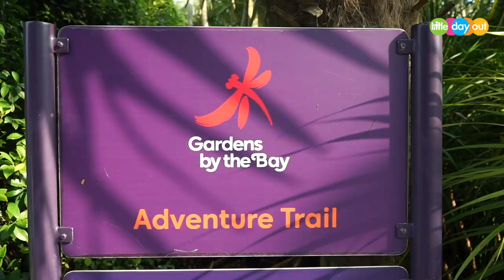Let's Play! : Far East Organization Children’s Garden || Little Day Out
Far East Organization Children’s Garden: Adventures for all ages! With a sprawling playground designed to enhance a child’s physical and cognitive through different sensory play elements – from water play to rope climbing obstacles, your child will be begging to return time and time again!

Talents: Alysa Wang and Tiffany Ava Fang